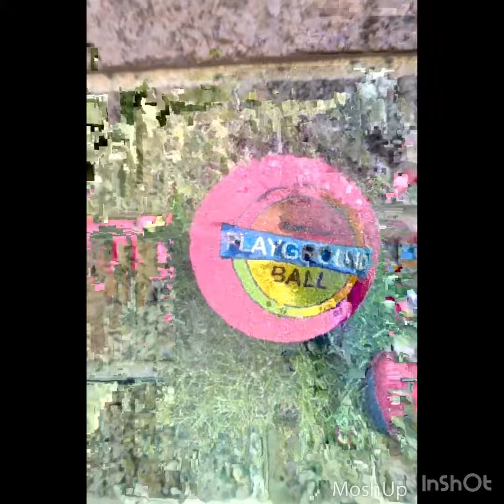how to make a friend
The app is called MoshUp